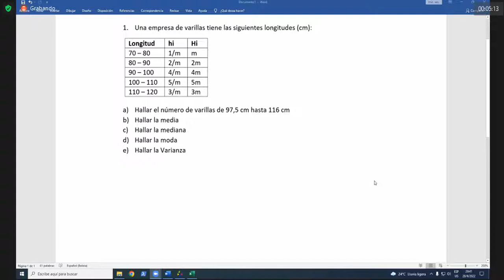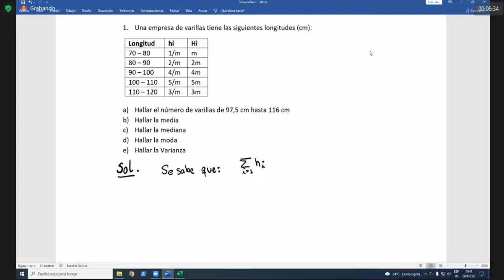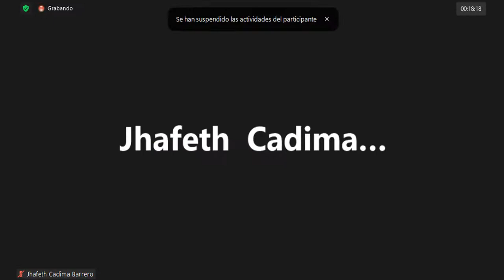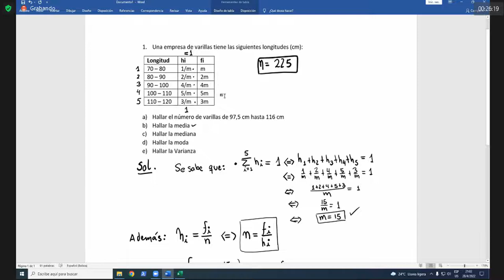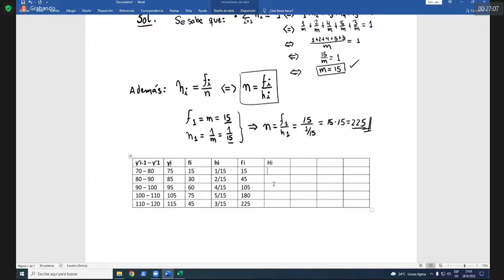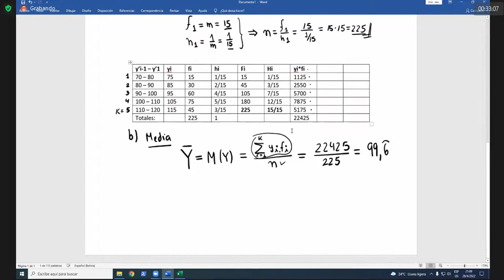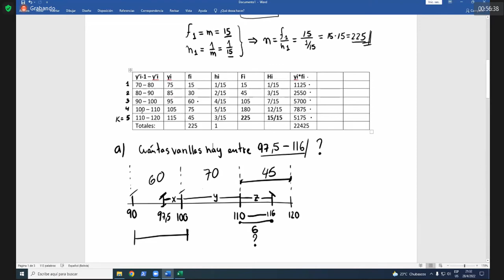Modelo de examen Ing Braulio - Auxiliatura